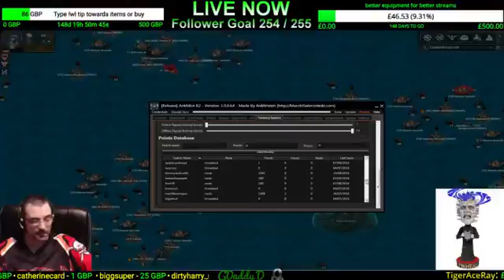friday raid day one the game is now on loving the raid so far (Part 27)